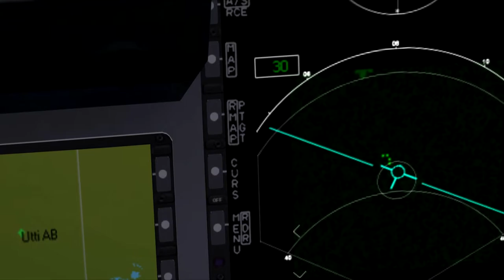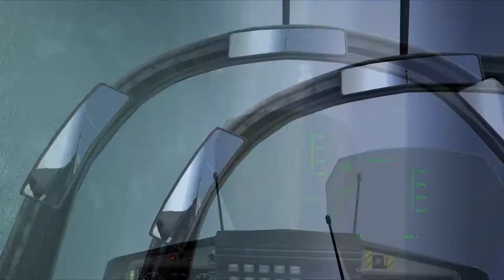TSF 2: Maritime Paveway Deployment